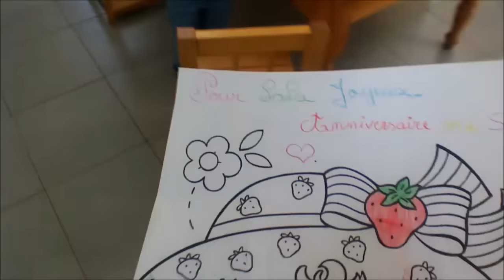26 mois de Mila : c'est MON anniversaire !!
¤ Me contacter :
¤ Sites partenaires :
- Les enfants Roy
Bisous